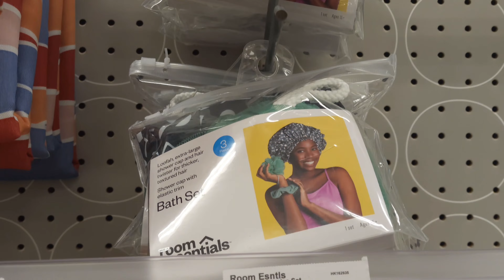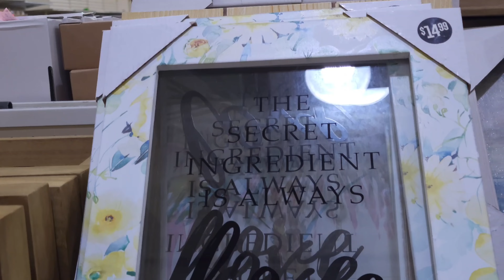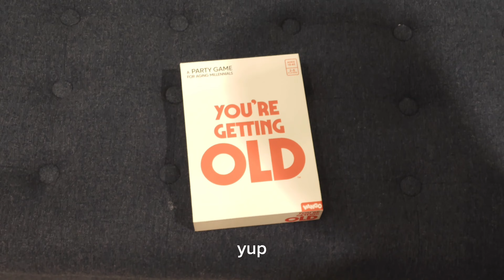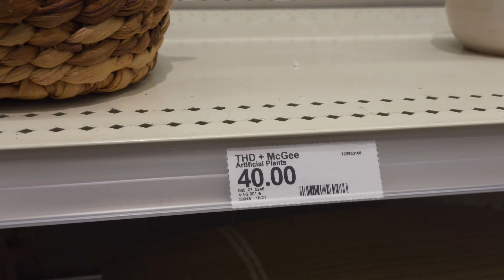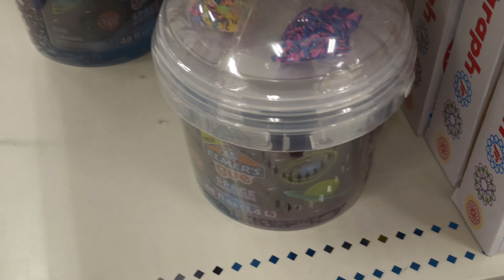MOMMY/DAUGHTER DAY! | SHOPPING, NAILS, FOOD & MORE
Finally was able to spend some much needed quality time with my baby! Come with us to get food & do a little shopping!

Join the JMPeeps!

I appreciate your support on this journey of life through video.

~ JMarie